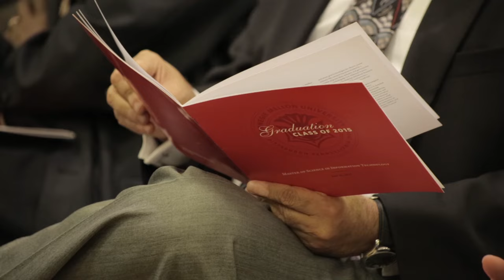CMU Graduation 2015 Highlights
Highlight reel for the Graduation Ceremony and Dinner in honor of our Class of 2015